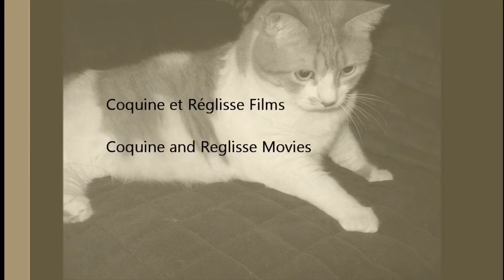The Robotic Bugs with Cats Les Insectes Robots avec Chats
Coquine et Réglisse jouent avec les bibittes. Suivez les aventures de Coquine et Réglisse. Adhérez à la page Facebook de Coquine et Réglisse (Coquine et Réglisse).
Coquine et Réglisse viennent d'un refuge. Adopter dans un refuge c'est sauver une vie. Vous participez à changer le cours de la vie de l'animal abandonné, en lui offrant une seconde chance dans un nouveau foyer. La stérilisation est très importante, elle permet de lutter contre la surpopulation et la misère féline.

inu, gato, gata, pero, perro, perra, kawaii, neko, nya, koneko, nyu, koinu, meow, miaou, mew,nyaou,wouf,bark,affectionate